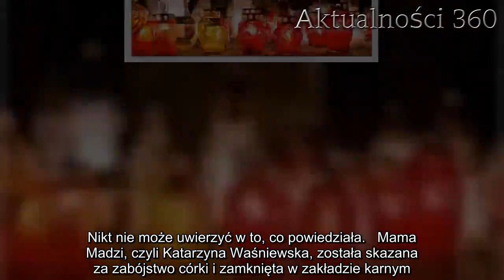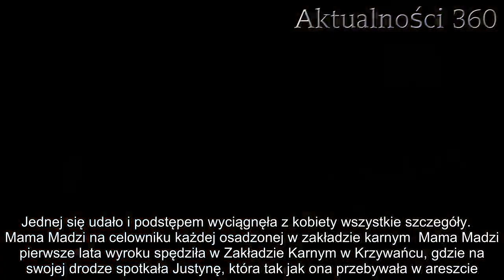Podstępem poznała sekrety o mamie Madzi. Wszystko ujawniła mediom, trudno wysłuchać do końca | Aktua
Mama Madzi opowiedziała jej wszystko. Kobieta podstępem dowiedziała się całej prawdy, którym teraz podzieliła się w sieci. Wyznania, którymi podzieliła się, mrożą krew w żyłach, ciężko doczytać je do końca. Nikt nie może uwierzyć w to, co powiedziała.   Mama Madzi, czyli Katarzyna Waśniewska, została skazana za zabójstwo córki i zamknięta w zakładzie karnym. Kobieta otrzymała wyrok skazujący na 25 lat pozbawienia wolności, dziś siedzi w więzieniu w trzyosobowej celi. Każda osadzona w tym samym zakładzie chciała się znaleźć w pokoju z Katarzyną Wiśniewską. Jednej się udało i podstępem wyciągnęła z kobiety wszystkie szczegóły.    Mama Madzi na celowniku każdej osadzonej w zakładzie karnym  Mama Madzi pierwsze lata wyroku spędziła w Zakładzie Karnym w Krzywańcu, gdzie na swojej drodze spotkała Justynę, która tak jak ona przebywała w areszcie. Kobiety spędziły wiele dni w jednym miejscu, więc Justyna doskonale znała prawdę o tym, co dzieje się z Katarzyną Wiśniewską.   Kobieta nie miała oporów, by zgłosić się do mediów i opowiedzieć o tym, czego się dowiedziała. Mama Madzi przebywa w zupełnie innym miejscu niż można się spodziewać. Okazuje się, że przebywa obecnie w zamknięciu pod specjalnym nadzorem.        Justyna wyznała wszystko. Mama Madzi przebywała na oddziale zamkniętym  - Ona siedziała na ochronkach, na zamku. Była w celi trzyosobowej z dziewczynami z podobnymi artykułami. Zawsze jak wychodziła na spacer to sama, bez innych osadzonych, tylko z oddziałowymi. Gdzie nie szła, miała ochronę - wyznała osadzona, która siedziała w tym samym więzieniu, co mama Madzi.   Justyna dodała także, że wszystkie osadzone w tym samym więzieniu kobiety robiły wszystko, co w ich mocy, by zniszczyć psychicznie Katarzynę Wiśniewską.   Dzisiaj grzeje: 1. Kuchenne rewolucje w obliczu tragicznej śmierci, potem następne ciosy. Magda Gessler nie mogła powstrzymać łez2. 11-latka urodziła dziecko. Po dwóch dniach na jaw wyszły kolejne, bulwersujące informacje  - Dziewczyny robiły wszystko, żeby do niej dotrzeć i zniszczyć ją psychicznie. Różne rzeczy wymyślały. Dowiadywały się, kiedy będzie wychodziła z celi i szła do lekarza, na spacerniak. Żeby ją tylko spotkać, przejść obok. Raz jedna plunęła jej w twarz. Byłam tego świadkiem. Ta dziewczyna, mówiłyśmy na nią łobuziara, ona z izolatek wychodziła tylko na chwilę, bo wiecznie w nich była - dodała Justyna.   Najlepsze newsy dnia:     źródło: telewizja republika    Następny artykuł  Nie przegap żadnych najciekawszych artykułów! Kliknij obserwuj pikio.pl na:  Google News